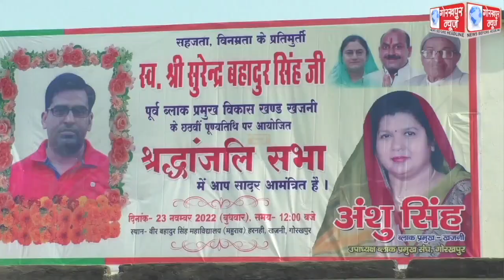GORAKHPUR NEWS 23-11-2022